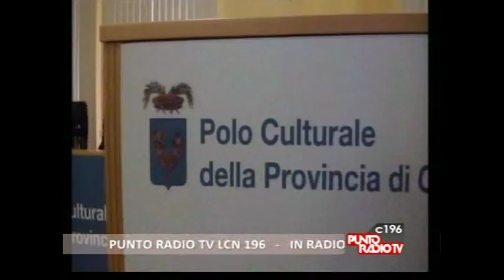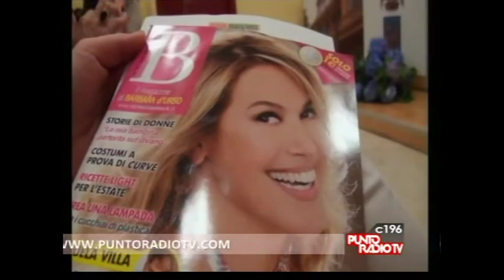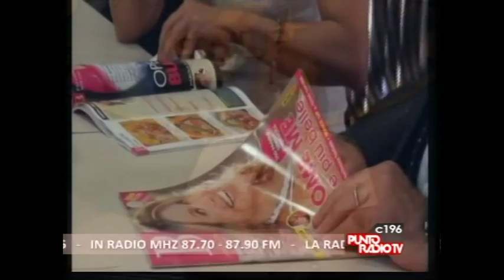Intervista a Barbara D'Urso - PUNTO RADIO